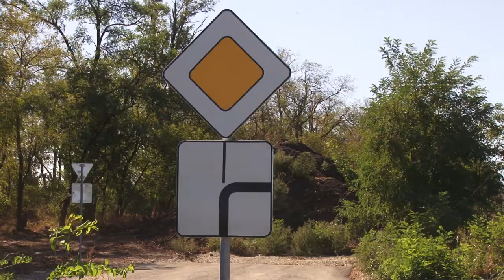Муниципалитет подвел коммуникации к участкам многодетных семей